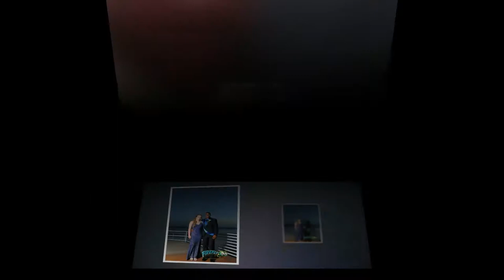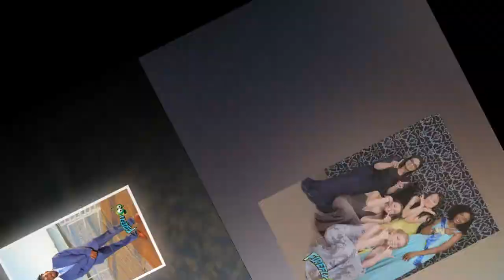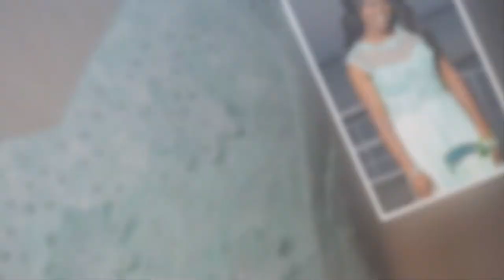Lakewood High School Prom 2018 | Gulfport Casino Ballroom | Firefly Event Photography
Lakewood High School (St. Petersburg, FL) held their prom at the Gulfport Casino Ballroom in Gulfport, FL. Images by Pierce Brunson of Firefly Event Photography. Firefly is a high school event photography service of Modern Photography Group, LLC specializing in sports portraits, cheer, flag football, 7v7, homecoming dances, senior events, and prom photography.